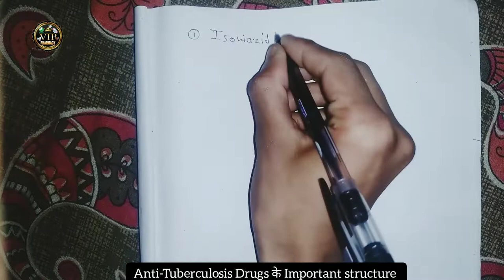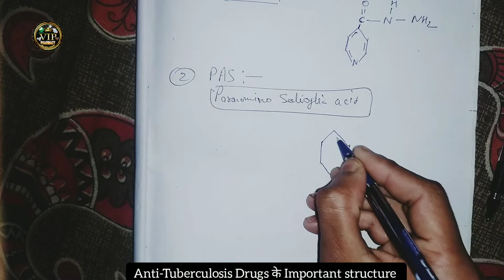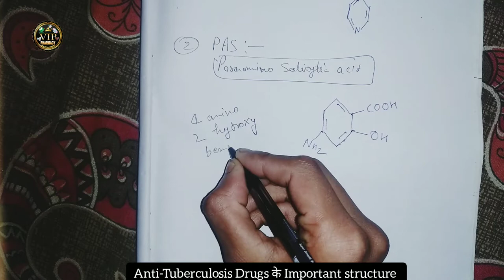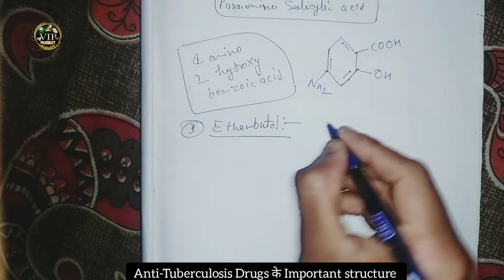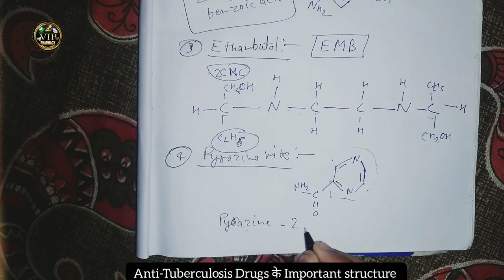Anti Tuberculosis Drugs के Important Structure | Chemical Structure | B/D Pharma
Anti tubercolosis Drugs

important structure of chemical

 I LOVE ❤🇮🇳

Hallo दोस्तों आप लोगों को motivate करने motivation video बनाता हूं motivate करने के लिए
THANKS💖❤🌹

 Bell icon🔔 जरूर दबा दीजिए गा |

  Thanks🙏🙏❤🙏🏻🙏🏻

*VESTIGE*
        *सामान खरीदो और पैसा कमाओ*

✓सिर्फ घर का सामान खरीदने से पैसा आये तो कैसा रहेगा ?
✓अंतरराट्रीय क्वालिटी का सामान भारतीय दामों पर
             *FREE REGISTRATION*

2. हर महीने आपकी खरीदारी पर 10% कीमत का सामान बिल्कुल FREE
3. आपकी खरीदारी पर 5 से 20% का कैश बैक आपके बैंक अकाउंट में
4. प्रत्येक खरीदारी पर आपको बिजनेस पॉइंट्स (PV) मिलते हैं और जितने ज्यादा पॉइंट्स उतना ज्यादा पैसा वापिस
5. अपने घर की जरूरत का 2500 से 3000 रूपये का सामान हर महीने की 12 तारीख से पहले लगातार 4 महीने खरीदारी करने पर 5 वें महीने आप उतनी ही कीमत(2500 से 3000) का सामान मुफ्त पा सकते है
6. हर सामान 100% gaurantee के साथ

                    *खरीदारी से अमंदनी*
आइए जानिए घर का कौन सा सामान खरीदने पर पैसा कमा सकते हैं ।
1.साबुन                           10.मोइश्चराइजर
2.पेस्ट                              11.चाय
3.टूथ ब्रश                         12.काॅफी
4.शैम्पू                             13.कुकिंग ऑयल
5.हेयर ऑयल                   14.ब्रेकफास्ट सीरियल
6.हैन्ड वाॅश                      15.लिक्विड डिटर्जेन्ट
7.डिओड्रेंट                       16.बर्तन धोने का लिक्विड
8.शेविंग क्रीम                   17.फूड सप्लीमेंट
9.पौउडर                         18.Air Purifier etc

तो आईये मिलकर सपने पुरे करते है
तो join होने के लिए
Full name :-
mobile number: -
address:-